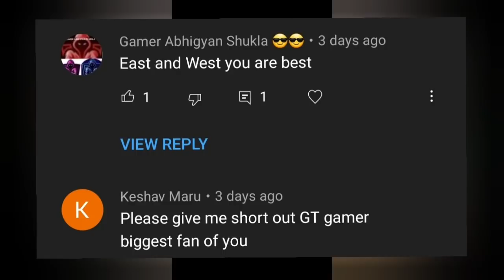SHINCHAN VS DUDECITY | DUDECITY KILL SHINCHAN | SASTIGTA 5 | GETE GAMERZ